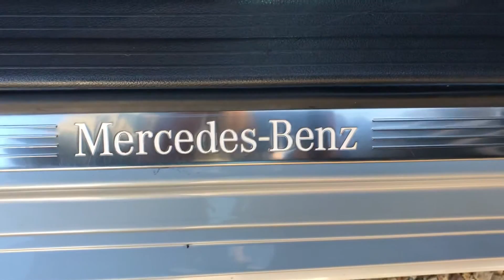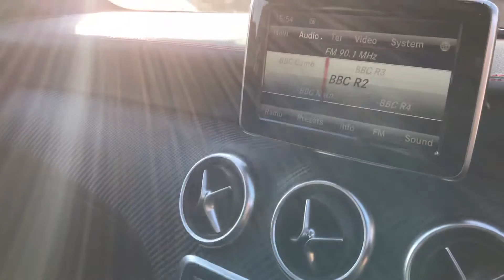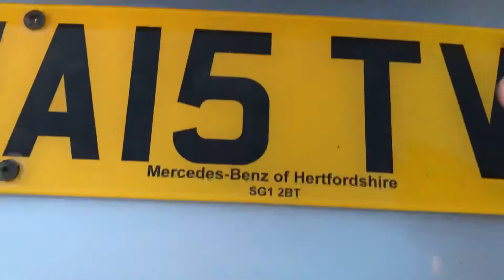1 February 2021